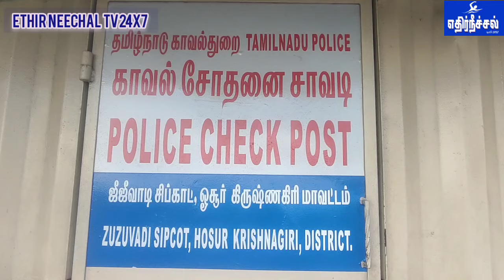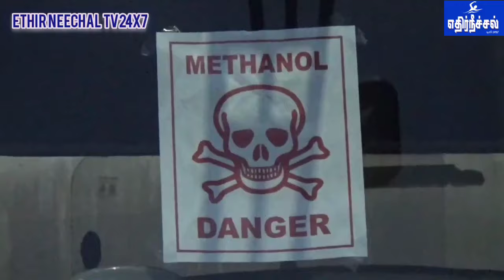தமிழக எல்லையில் காத்து கிடக்கும் மெத்தனால் லாரிகள் : அனுமதி வழங்குவதில் காலதாமதம்..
தமிழக எல்லையில் காத்து கிடக்கும் மெத்தனால் லாரிகள் : அனுமதி வழங்குவதில் காலதாமதம் செய்வதாக அதிகாரிகள் மீது குற்றச்சாட்டு

மகாராஷ்டிரா, பஞ்சாப், உத்தர பிரதேசம் உள்ளிட்ட பல்வேறு வடமாநிலங்களில் இருந்து மெத்தனால், எரி சாராயம் மற்றும் மதுபானங்கள் ஆகியவை லாரிகளில் ஏற்றப்பட்டு தமிழக எல்லையான ஓசூர் வழியாக தமிழ்நாடு, பாண்டிச்சேரி, கேரளா ஆகிய மாநிலங்களுக்கு பாதுகாப்போடு கொண்டு செல்லப்படுகிறது.

மெத்தனால், எரி சாராயம் மற்றும் மதுபானங்கள் ஏற்றப்பட்ட இந்த லாரிகள் தமிழகத்திற்குள் நுழைய கிருஷ்ணகிரி மாவட்ட ஆயத்தீர்வுத்துறை அதிகாரிகள் அனுமதி வழங்க வேண்டும், முன்பெல்லாம் இரண்டு நாட்களில் அனுமதி வழங்கப்படும் என கூறப்படும் நிலையில் இப்போது 4 அல்லது 5 நாட்கள் ஆகியும் இந்த லாரிகளுக்கு தமிழகத்துக்குள் நுழைய அனுமதி கிடைக்கவில்லை என்று கூறப்படுகிறது. அனுமதி கிடைக்காததால் தமிழக எல்லையான ஓசூர் ஜூஜூவாடி பகுதியில் மெத்தனால், எரி சாராயம் மற்றும் மதுபானங்கள் ஏற்றப்பட்ட சுமார் 50க்கும் மேற்பட்ட லாரிகள் காத்து கிடக்கும் நிலை ஏற்பட்டுள்ளது. சாலை ஒரங்களில் லாரிகள் காத்து நிற்பதால் லாரி ஓட்டுநர்கள், கிளீனர்கள் லாரிகளுக்கு பாதுகாப்புக்காக வந்தவர்கள், கடும் அவதி அடைந்துள்ளனர். தினந்தோறும் உணவு சாப்பிடுவதற்கும், தங்குவதற்கும், குளிப்பதற்கும், மற்ற காலை கடன்களை கழிப்பதற்கும் கடும் சிரமத்தை அவர்கள் அனுபவித்து வருகின்றனர்.

எனவே சம்பந்தப்பட்ட அதிகாரிகள் மாநில எல்லையில் காத்து கிடக்கும் லாரிகளுக்கு உரிய அனுமதி வழங்கி தமிழ்நாடு கேரளா மற்றும் பாண்டிச்சேரி ஆகிய பகுதிகளுக்கு அனுப்ப நடவடிக்கை எடுக்க வேண்டும் என லாரி ஓட்டுனர்கள் மற்றும் உரிமையாளர்கள் கோரிக்கை விடுத்துள்ளனர்.